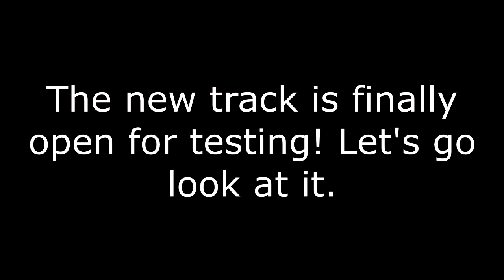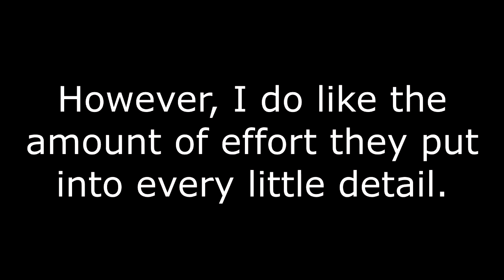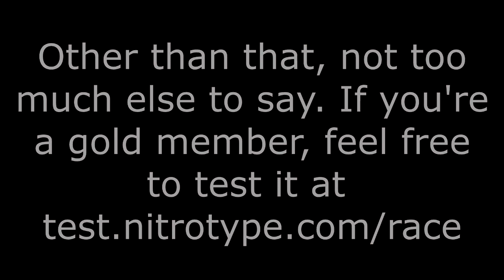Brand New Nitro Type Track!